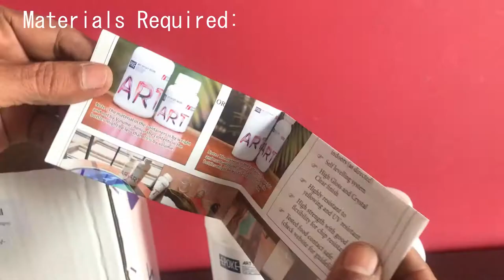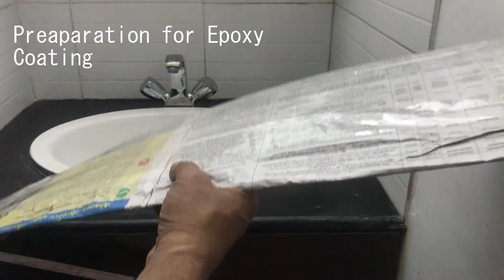Wash Basin restoration with Epoxy resin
This is an innovative method of complete restoration of dirty wash basin into granite finish with awesome look. All materials are low cost and available online. This video inspires you to makeover your old & damaged household items.
Items Used:
1. Epoxy Resin + Hardener
2. Metal Paste / M Seal
3. Bathroom tap cleaner ( Wear a mask while using this.)
4. Fire gun / hair dryer